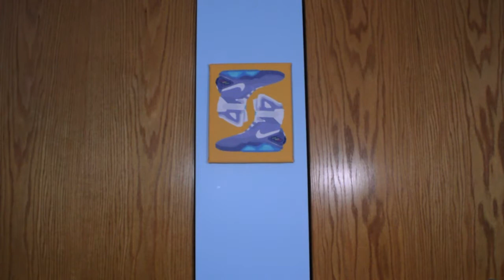Back to school haul!!!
dunt ferget te subscrib!

add me on snap! chr1s-2333